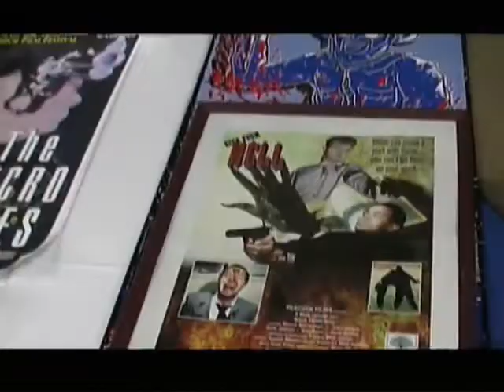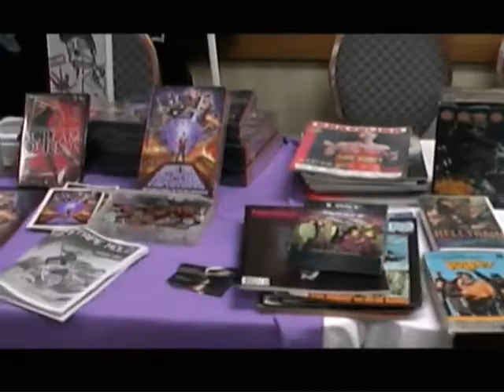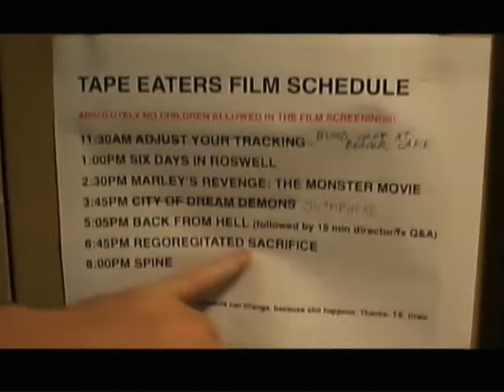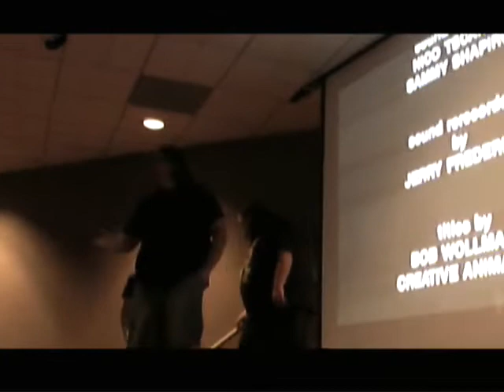Tape Eaters VHS Convention featuring Back from Hell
(2015) Director Matt Jaissle and FX artist Matt Hundley take you through the convention and discuss their first movie.
*Special thanks to Louis Justin & Massacre Video.